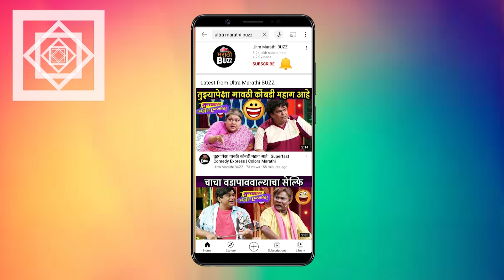शिवाजी साटम मधुराच्या कामगिरीने भारावले । Shivaji Satam Interview । CID Serial । Madhurav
ज्येष्ठ अभिनेते शिवाजी साटम यांची सून अभिनेत्री मधुरा वेलणकर साटमच्या कामगिरीने भारावले असून , अल्ट्रा मराठी बज सोबत बातचीत करताना ते काय म्हणाले ? याविषयीची संपूर्ण मुलाखत पाहणार आहोत ! Interview By Sagar Maladkar Video Edited By Sushant Varsolkar Cameraman - Karan Jethwa